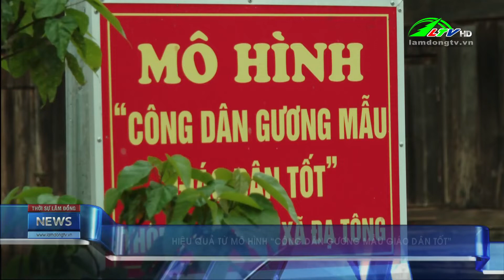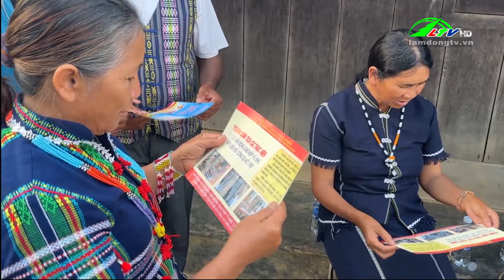Hiệu quả từ mô hình ''Công dân gương mẫu giáo dân tốt'' | Lâm Đồng TV